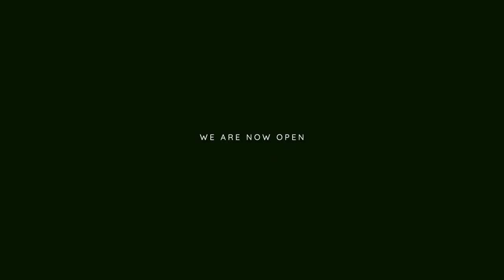Noel's Bar & Restaurant Launch Party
Noel's is a mediterranean cuisine restaurant and bar in Birmingham UK